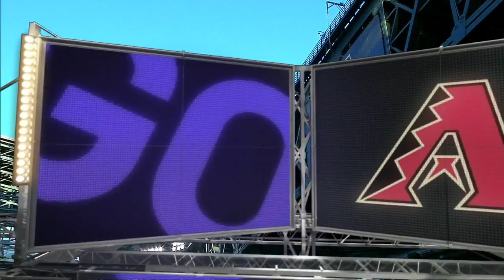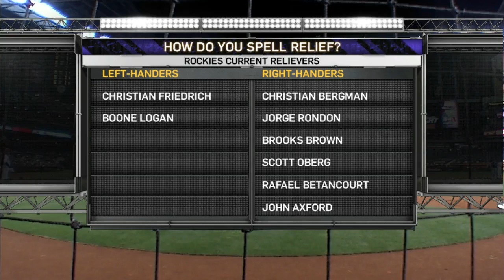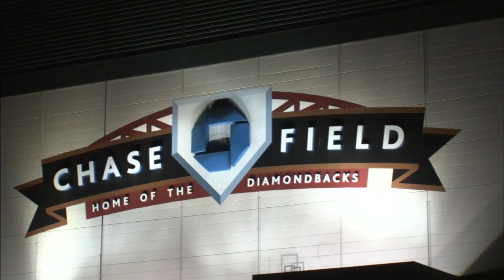COL AT ARI - April 28, 2015